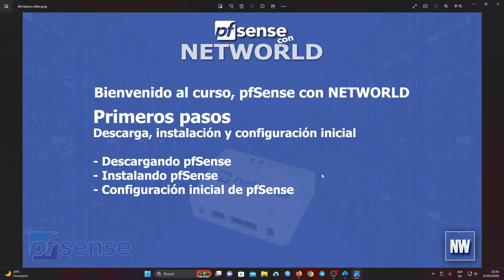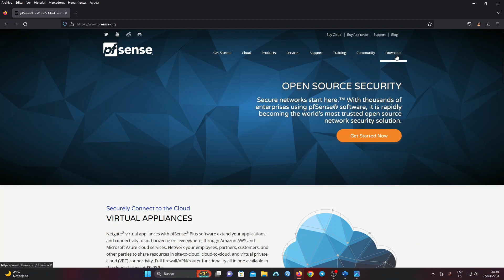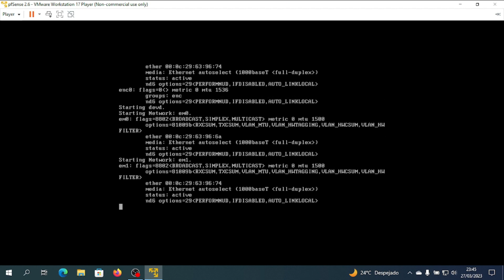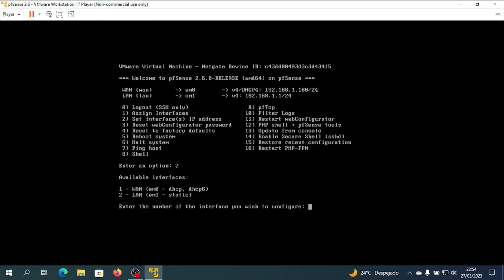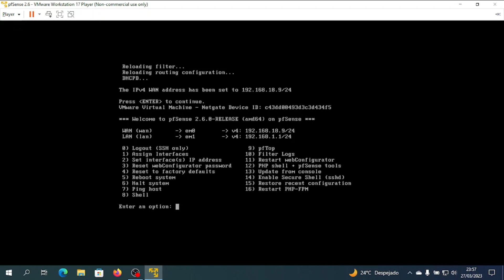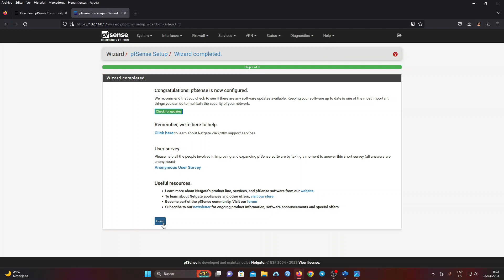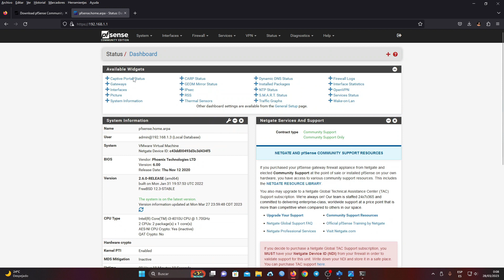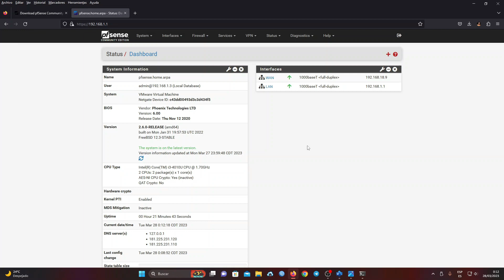02 - pfSense con NETWORLD - Descarga, instalación y configuración inicial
Segundo vídeo del curso pfSense con NETWORLD, veremos como descargar, instalar y realizar la configuración inicial de pfSense con lo mínimo para una WAN y una LAN.

Inicio: 00:00
Descargar pfSense: 04:25
Instalación de pfSense: 08:56
Configuración inicial: 13:07
Recorrido por los menús: 28:00